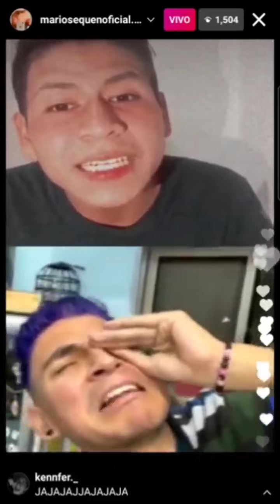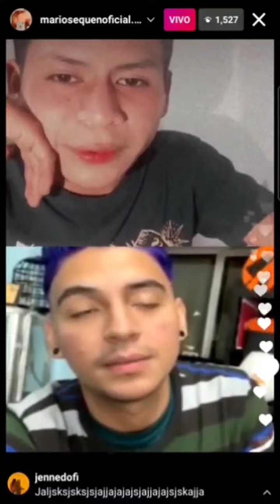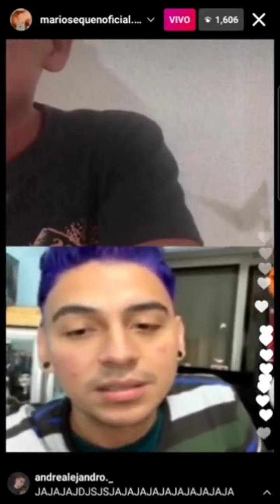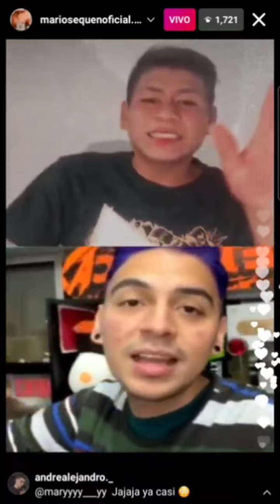Jozhua 1202 vs Mario Sequen (Tirandose Miarda)